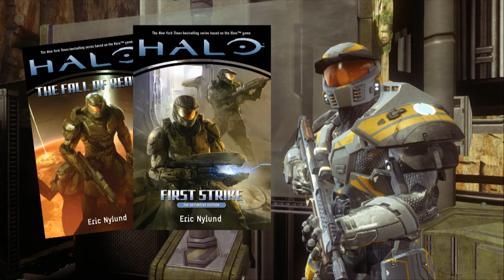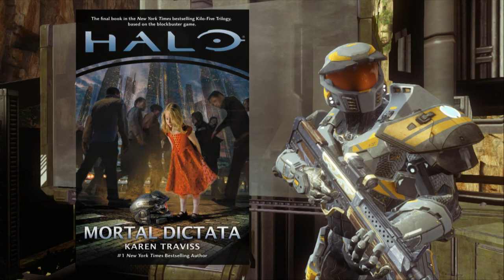Review: Mortal Dictata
Last Tuesday, the final novel in the Kilo-Five trilogy hit book stores, and like many-a-halo-fan, I picked up a copy as soon as I could. Perhaps it was my own expectations, perhaps I tricked myself into thinking this book could redeem the trilogy and Traviss, but I was wrong. Find out why as we take a look at Halo: Mortal Dictata